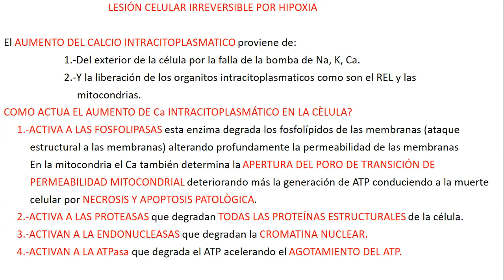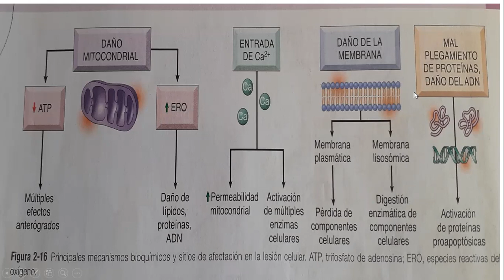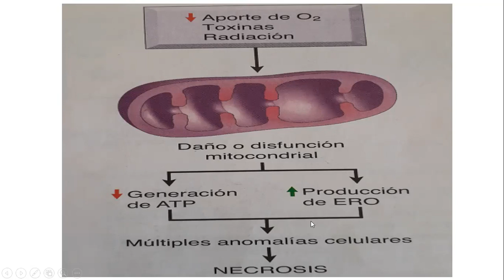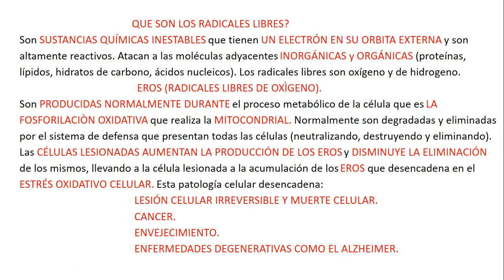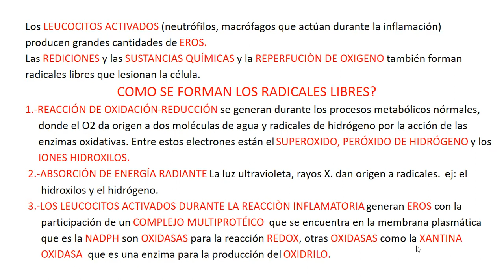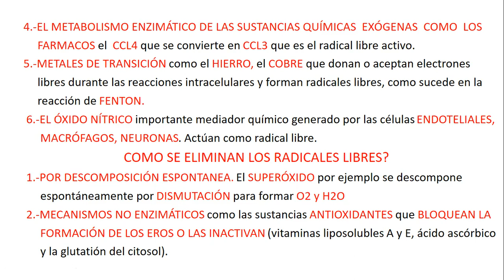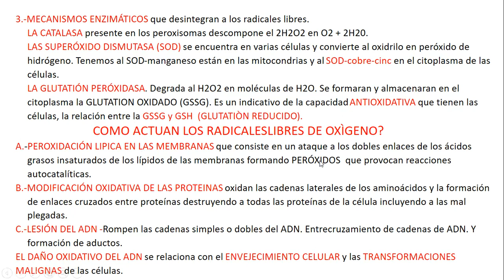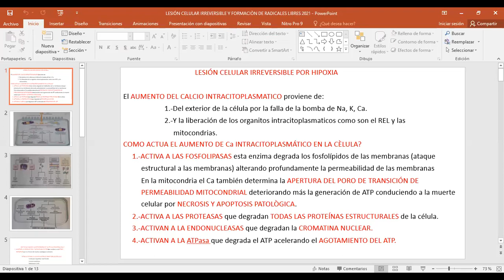lesion celular irreversible por hipoxia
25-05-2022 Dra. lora